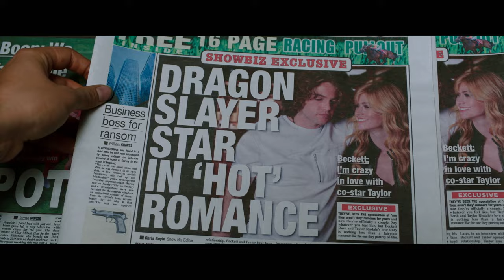Finding You Official Trailer (2021) – Regal HD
Finding You is now playing at Regal.

Finley, a talented aspiring violinist, meets Beckett, a famous young movie star, on the way to her college semester abroad program in a small coastal village in Ireland. An unexpected romance emerges as the heartthrob Beckett leads the uptight Finley on an adventurous reawakening, and she emboldens him to take charge of his future, until the pressures of his stardom get in the way.

Director: Brian Baugh
Writers: Brian Baugh
Stars: Katherine McNamara, Vanessa Redgrave, Saoirse-Monica Jackson